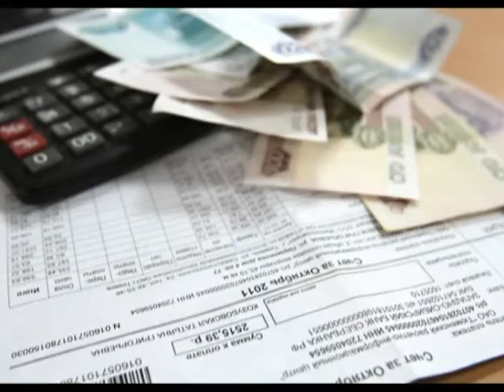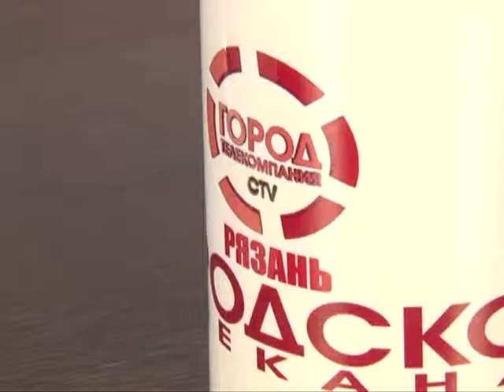Подробности 16.05.16 Александр Гришко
Уполномоченный по правам человека в Рязанской области